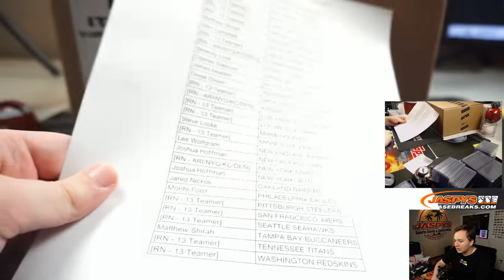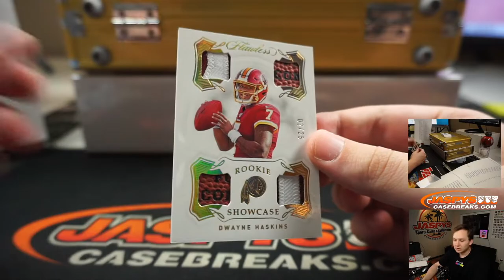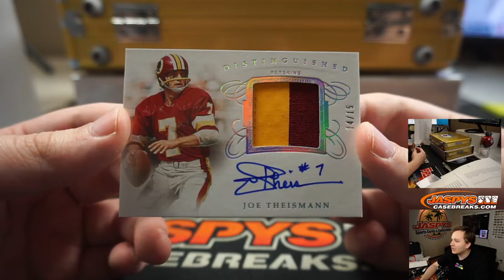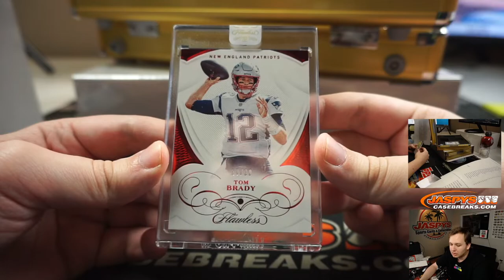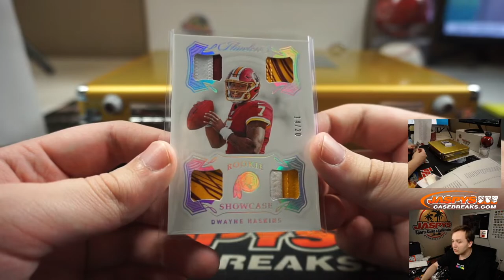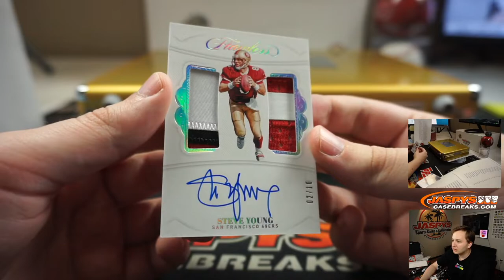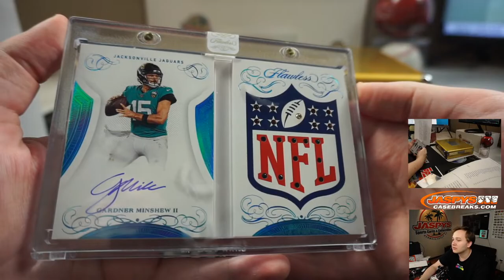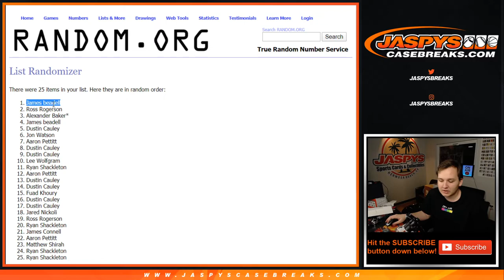1/1 NFL SHIELD! 😱 5/8 - 2019 Panini Flawless Football 2-Box Case Break #34 *Pick Your Teams*